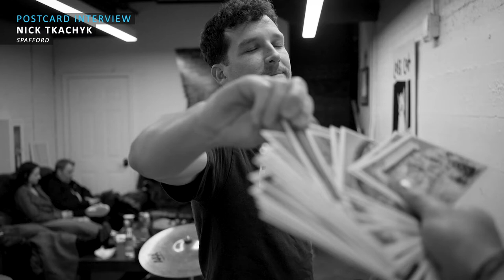Postcard Interview: Nick Tkachyk (Spafford)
Nick Tkachyk of Spafford talks about morning meditation, his dream drum kit, and what he would do with a time machine. Also check out exclusive, behind-the-scenes images with Spafford from before their February 1, 2020 show in Atlanta

* The Postcard Interview is a short conversation series by Jarrett Bellini. The concept is simple: We take a bunch of postcards with questions on the back, pick them at random, and then talk.

** Had a little audio issue with an obnoxiously loud refrigerator. Did the best I could to clean it up, which is why Nick's audio sounds a bit hollow.